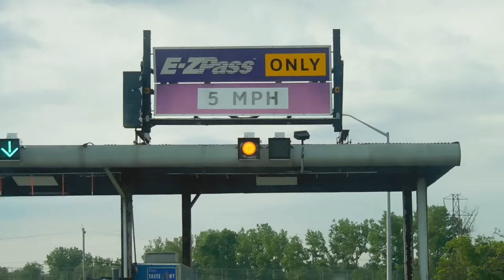North Utica NY to I-90 on 6/8/18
Testing new camera in Utica NY